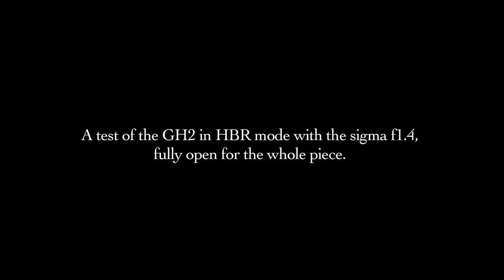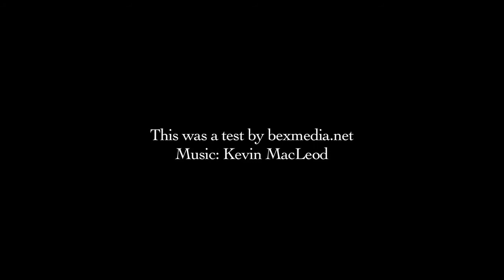Gloucester docks GH2 test video- bexmedia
A little shoot we did to test the new GH2 with the HBR 25p setting.
Youtube has compressed the hell out of this but the original looks perfect.
No colour correction was done on this piece.
It was shot in the "smooth" colour mode.
We run our video production house, out of the docks in Gloucester, looked at the gh2, looked at the weather and had to go n shoot something.
Thanks to Rob James for helping and providing some of the kit.